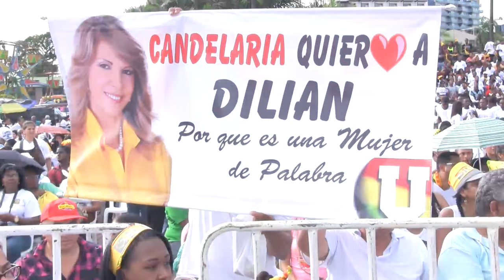Dilian Francisca Toro, Lanzamiento de campaña en Buenaventura